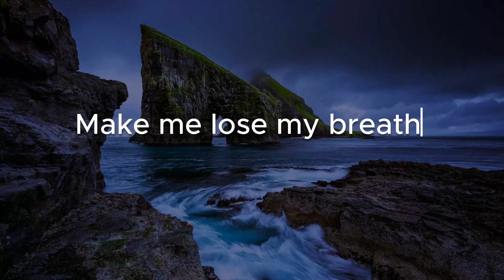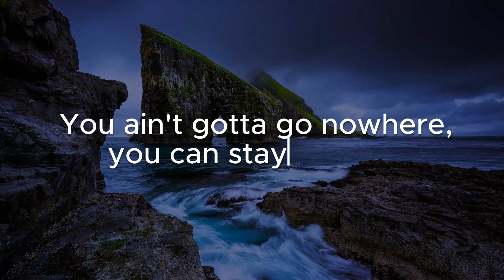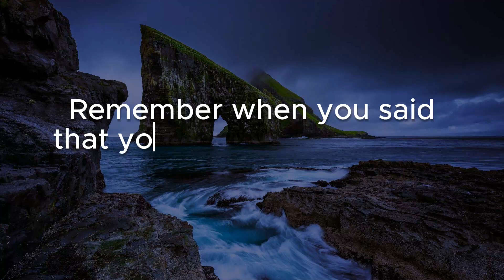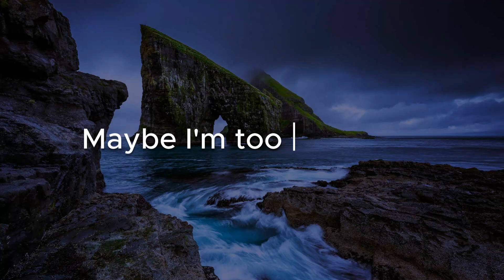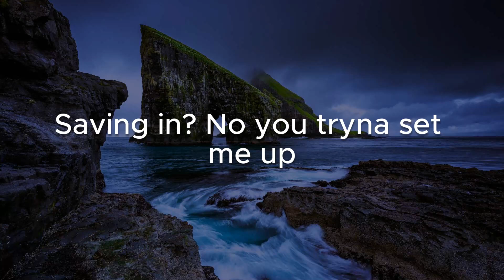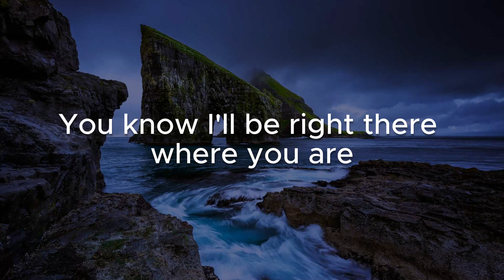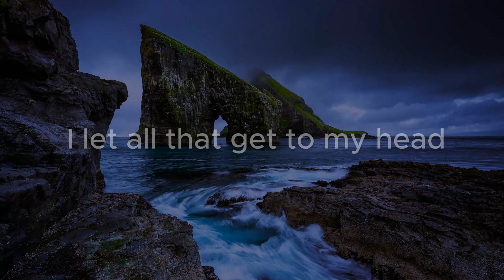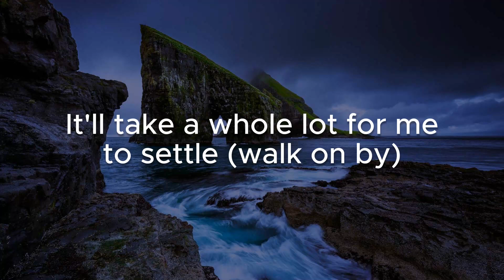Olivia Rodrigo - Water (Lyrics) - Mix Song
Normally
In a dangerous mood, can you match my timing?
Mm-mm, telling me
That you really 'bout it, why try hide it? Oh
Whole body
Hopefully
You can last all night, don't get too excited (ooh)
Oh, privacy
Can you blow my mind? Oh
If I give you my time (if I give you my time)
Can you blow my mind? (Blow my mind)
Set off my whole body
Whole body (Haaibo!)
Make me sweat (make), make me hotter
Make me lose my breath, make me water
Make me sweat (make me), make me hotter
Make me lose my breath, make me water (make me sweat)
Make me sweat (make me sweat), make me hotter